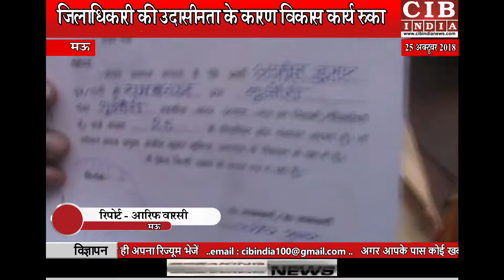ब्लाक प्रमुख संग बीडीसी सदस्य डीएम के आवास पहुंचे, डीएम ने मिलने से किया इंकार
मऊ जिले में जिलाधिकारी आवास पर आज बीडीसी सदस्यो ने ब्लाक प्रमुख का साथ देने के लिए पहुंचे |जहाँ जिलाधिकारी आवास के बाहर लगभग 53 की संख्या में बीडीसी सदस्य पहुंचे..लेकिन जिलाधिकारी ने ब्लाक प्रमुख सहित बीडीसी सदस्यो से मिलने से इंकार कर दिया..जिसके बाद मायूस होकर ब्लाक प्रमुख और बीडीसी सदस्य बैरन लौट गये...वही जिलाधिकारी की उदासीनता के कारण लगभग रत्नपूरा ब्लाक में दो महीने से विकास कार्य रुका हुआ है... आपको बता दे कि ब्लाक प्रमुख अजीत कुमार धुसिया के खिलाफ विपक्षियो ने फर्जी तरीके से अविश्वास पत्र दाखिल कर दिया...इस पुरे मामले में जिलाधिकारी प्रकाश बिंदु ने मौन है..
वही इस पुरे मामले में बीडीसी सदस्य ने बताया की हम लोग ब्लाक प्रमुख अजीत कुमार घसिया के साथ है, इनके खिलाफ फर्जी तरीके से अविश्वास पत्र दाखिल किया गया है |